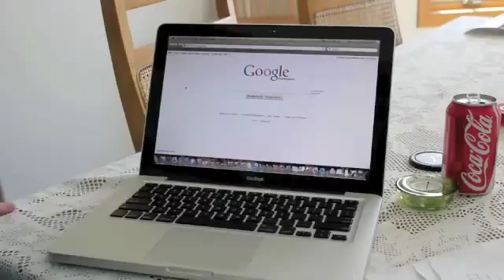German Video Project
We had to make a video that was 3 minutes or less in length.  That is why it is chipmunk style.